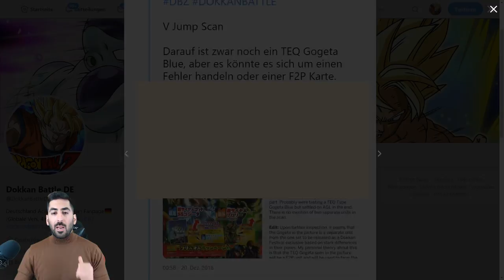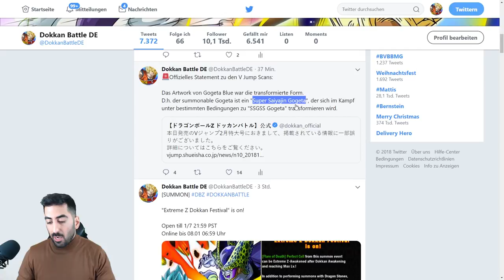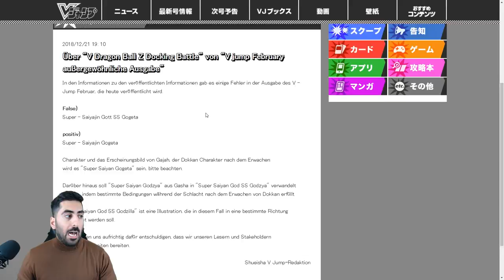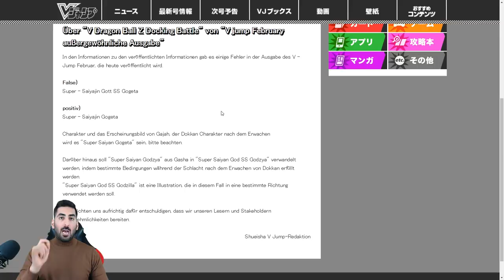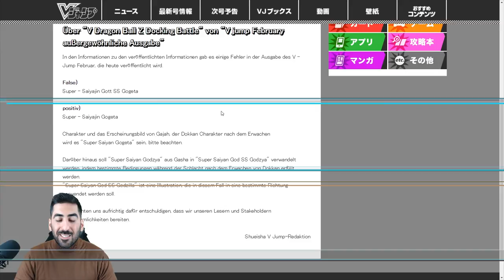UPDATE: SSJ GOGETA MIT TRANSFORMATION ZU GOGETA BLUE - V Jump Scans Korrektur! DBZ Dokkan Battle JP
Update zum V Jump Scan: SSJ Gogeta mit Transformation zu Gogeta Blue!

- Mo: ab 19/20 Uhr Dokkan, Smash etc.
- Di: ab 19/20 Uhr Dokkan, Smash etc.
- Mi: spontan
- Do: ab 19/20 Uhr Dokkan, Smash etc.
- Fr-So: spontan